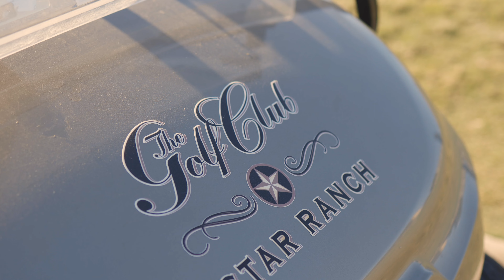Star Ranch in Texas | Nothing but good shots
Located in Hutto, further north of Austin, Star Ranch is one of the courses we often play in Texas. We played with our good friend, Nathan's coworker, Marcus. We had a lot of good shots while enjoying the November weather in Texas.

GEAR 📷
Camera: Canon EOS R with 35mm lens
Editing: Lumafusion
Microphone: Fifine K683A

MUSIC 🎵
Northside - Second Wind
From Epidemic